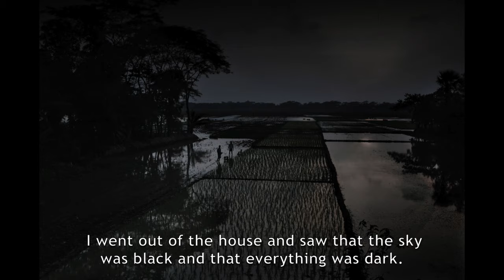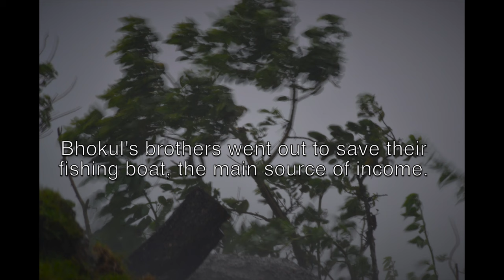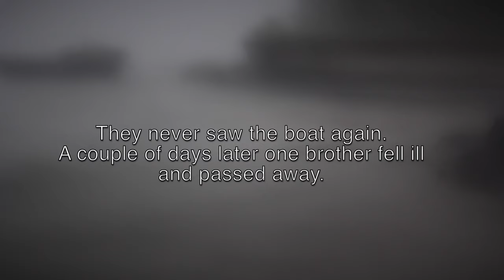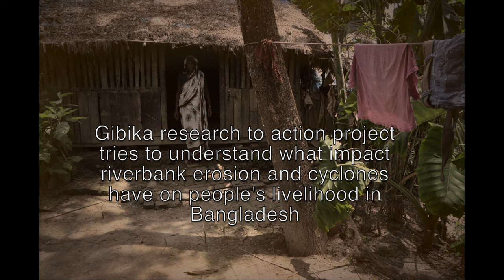The Gibika photo-film series: Bhokul - 'The day my soul ran away...'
When livelihood systems are not resilient, environmental shocks can have long-term impacts on human wellbeing and development goals. This film is one of a series from Gibika, a five-year research-to-action partnership between the United Nations University Institute for Environment and Human Security (UNU-EHS), International Centre for Climate Change and Development (ICCCAD) and Munich Re-Foundation (MRF), with the objective of improving the living conditions of people in Bangladesh.